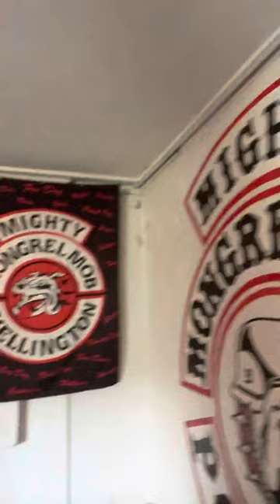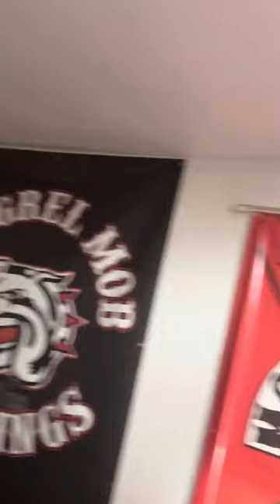clocking in @ MIGHTY MONGREL MOB PORIRUA 😝MONGREL MOB PORIRUA PAD❤️very quick tour😝I’ll be back😝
Wrong timing a lot of history from this pad ALOT, I will head back another time and click right in get an interview from an OG PORIRUA MONGREL